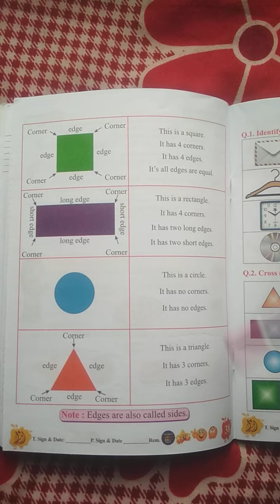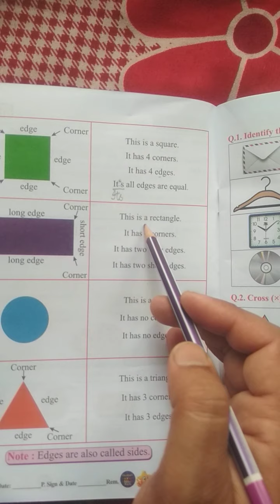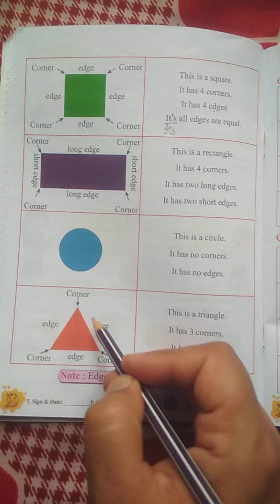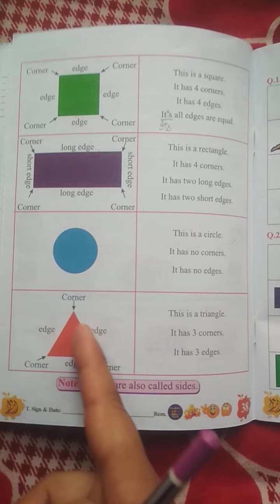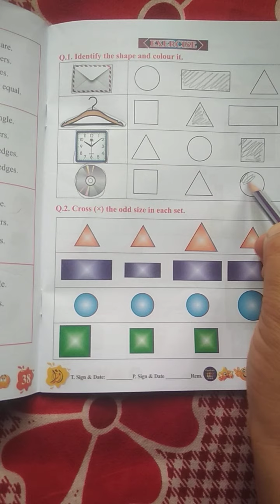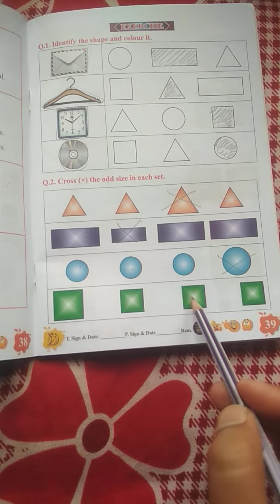STD 1ST BK 2 MATHS LECT 2